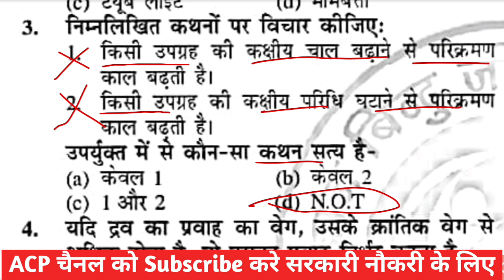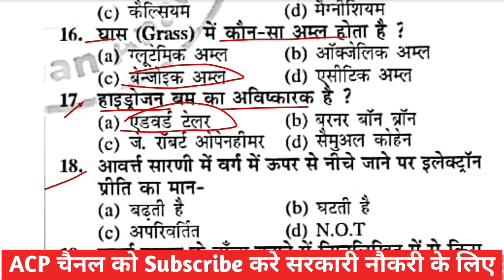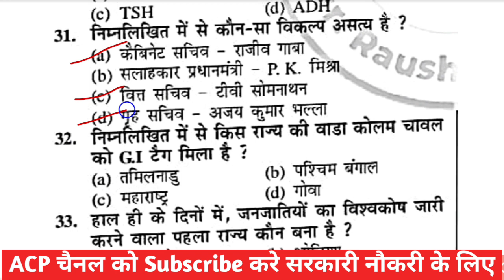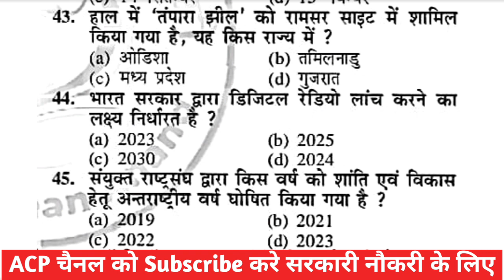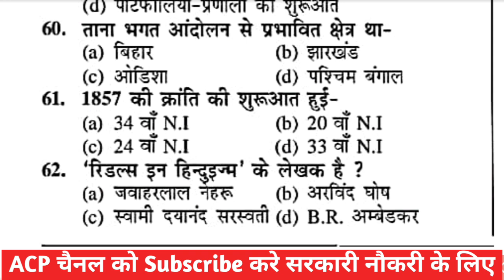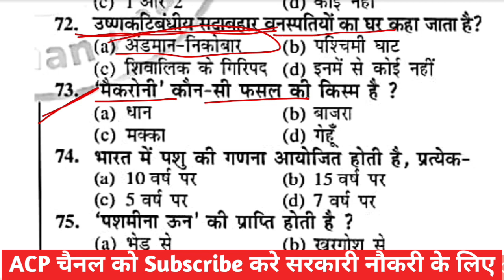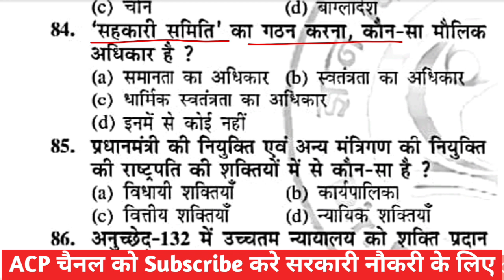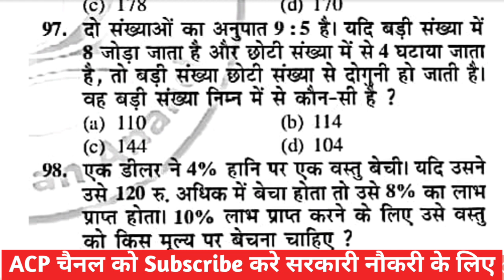बिहार दरोगा New edition||SET -08||100 Question ||Paid Group बाला Test paper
Bihar daroga motivational video
Bihar daroga kis subject se Kitna question puchta hai
Bihar daroga firing kaise hoti hai
Bihar daroga syllabus
Bihar si Gyan Bindu GS
bihar si daroga previous year question paper pdf, Bpssc exam 2023 bihar daroga
full Questions set bihar daroga 2023
full lenght set bihar si pt 2023
bpssc daroga set practice 2023
bihar sub inspector notification news
bihar sub inspector notification
Bihar si notification 2023
bihar si notification bihar si cuttoff
Bihar Bpsc68thspecial Test
Bihar Bpsc68thTest with current affairs
full test series for BIHAR SI
full test series with SSC GD
full test series with Bpsc
full test series with Bihar Si
आ गया बिहार दरोगा का नया सेट
बिहार दरोगा नया सेट आ गया
बिहार दरोगा नया सेट प्रैक्टिस
स्पेशल टेस्ट सीरीज बिहार दरोगा
जनरल नॉलेज प्रश्न पत्र सभी प्रकार के प्रतियोगिता परीक्षाओं और PDF के लिए जुड़े हमारे